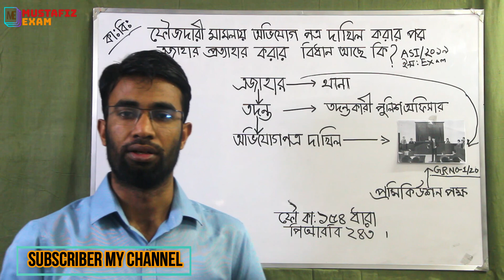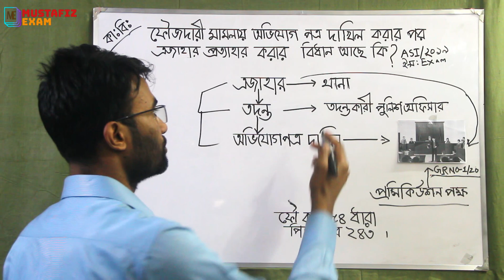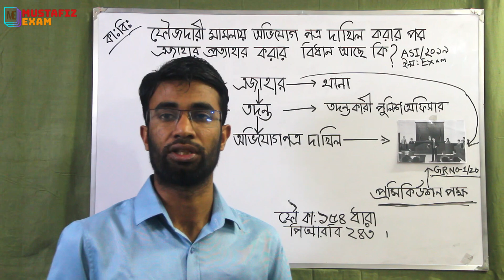মামলা অভিযোগপত্র দাখিল করার পর এজাহার প্রত্যাহার করা যায়?ফৌজদারী কার্যবিধি আইন প্রশ্ন-17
ফৌজদারী মামলা অভিযোগপত্র দাখিল করার পর এজাহার প্রত্যাহার করা যায়।আলোচনা করুন।